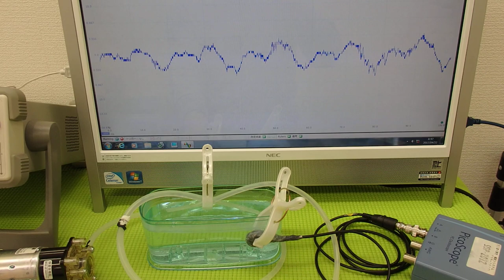オリジナル超音波プローブの「発振・制御」技術 ultrasonic-labo